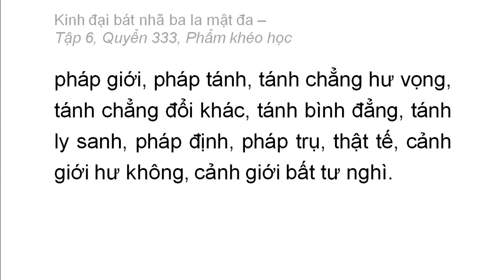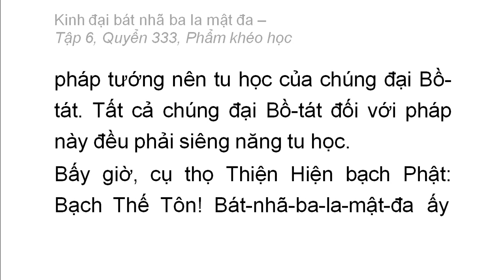Quyển 333: Kinh đại bát nhã ba la mật đa - Phẩm khéo học (rất hay) (333/600) (17)